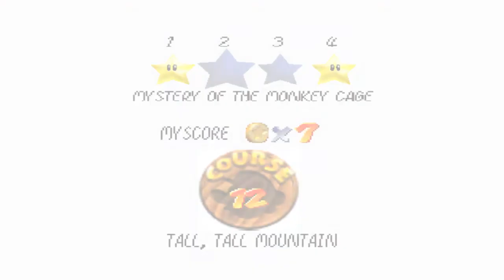Super Mario 64 [100%] Part 17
Wir sammeln Sterne Sterne und Sterne :P